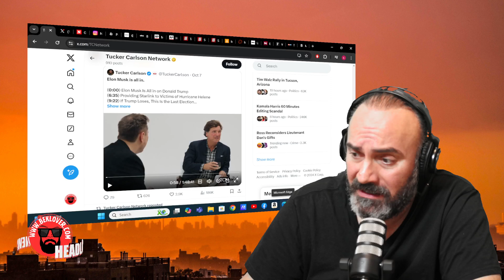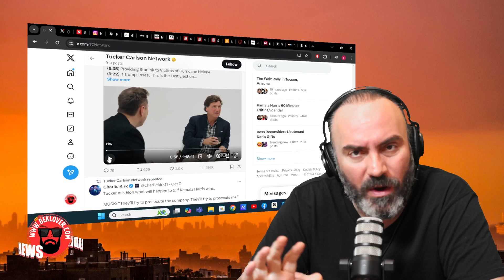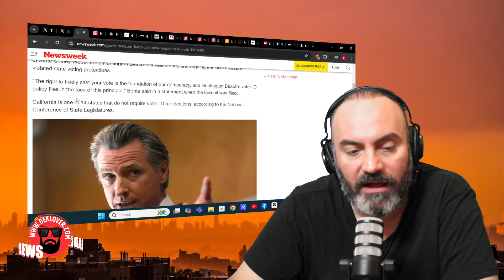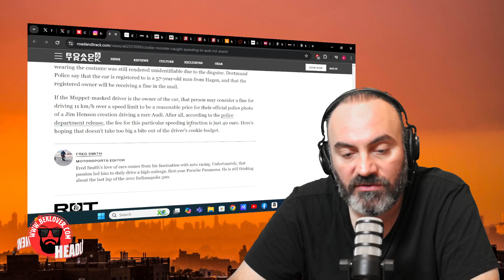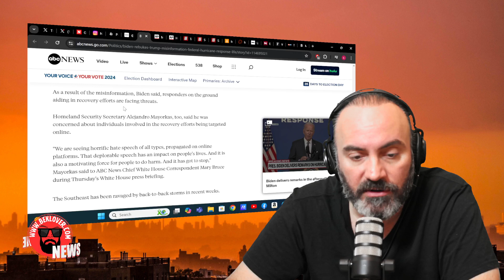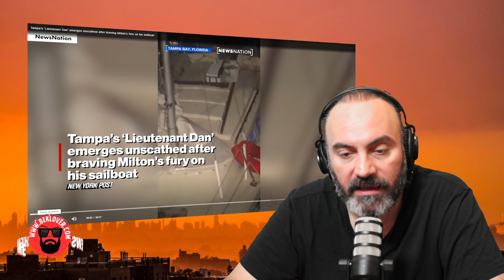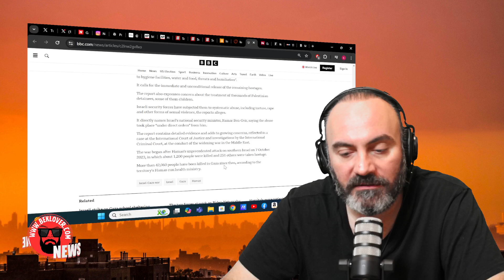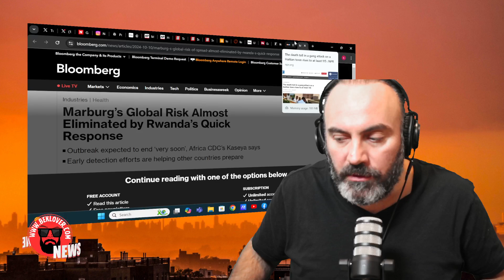Elon Musk Is Funny, Gavin Newsom Is A Clown and more...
For amazing interviews and episodes, you can also check out Bek Lover's World Famous Podcast, The Bek Lover Podcast, where He interviews the most
famous and fascinating people in the world.

If you enjoy podcasts like, The Patrick Bet David Podcast, Tim Pool, Candace Owens, The Young Turks, Ben Shapiro, and other amazing podcasters, then make sure
to add Bek Lover to your rotation.